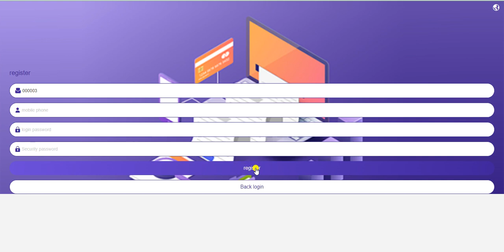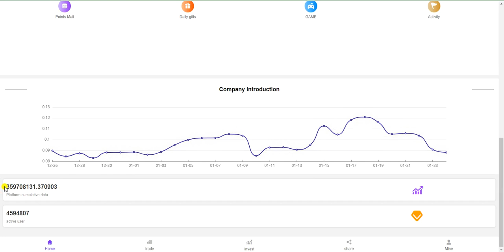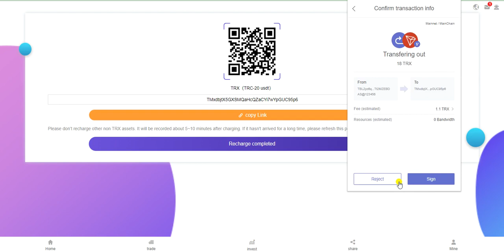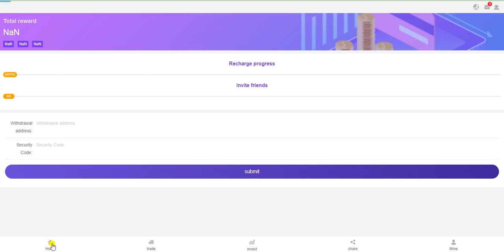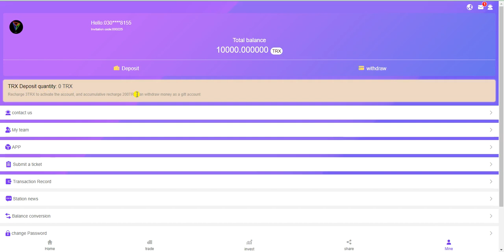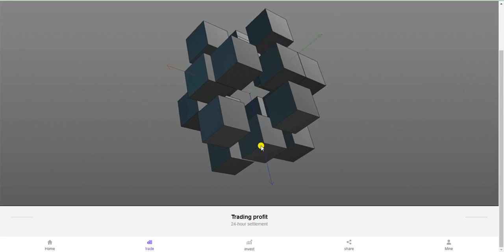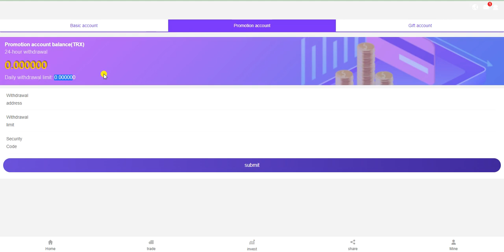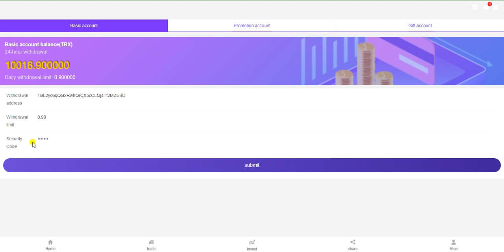New Trx earning site 2022 /tron free 10000/ make money with home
► Aslam-o-Alaikum!!

currently has more than ten self-built mining farms and cooperative mining farms around the world. Nth America Mining, the world's leading one-stop blockchain computing power ecosystem, integrates 19 countries and regions around the world, with more than 2 million mining farms. A mine In December 2020, TRON's miner revenue was close to $1 billion.

Minimum investment: 5TRX

5% ROI in the first 15 days for new users on their first investment

When the investment amount reaches 10000TRX, the income will be permanently increased to 6%

For example: a member registered through your referral link is a first-level user, your first-level user recharges 1000TRX, you can get a commission reward of 130TRX, and the commission is returned (13%)

For example: the customer that your first-level user invites to register through his referral link is your second-level customer, your second-level user recharges 1000TRX, you can get 50TRX commission reward, and the commission will be returned (5%)

For example: the customer that your second-level user invites to register through his referral link is your third-level customer, your third-level user recharges 1000TRX, you can get 20TRX commission reward, and the commission is returned (2%)

Recommend more users to join your promotion link, you will get more commission rewards, the commission charged by the referred users will go directly to your promotion account, and you can withdraw directly to your address!

                /// LIKE \\_\_
            /// SHARE \\_\_

Regard  BY:👇👇
             Crypto Promotor